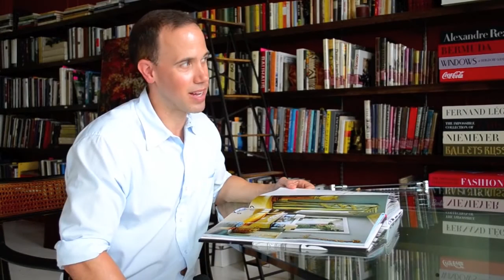Miles Redd: An American Designers Palette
There is something about the American decorator which stands apart from the European. Perhaps their fearless use of colour, the lack of historic restraint or the uncompromising line and form.

The background music is La Petite Fille de la Mer by Vangelis.

The Three Graces - Elegance, Beauty and Style. My Philosophy for a sublime way of living. My aim - to bring a touch of old world class and glamour to the everyday.
"Having taste - it's not half the battle - it's the whole war"